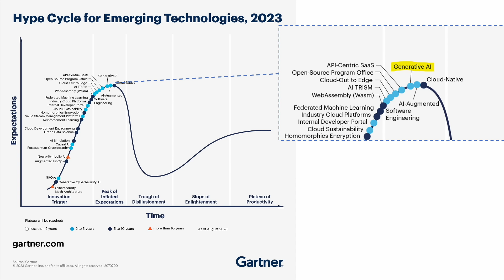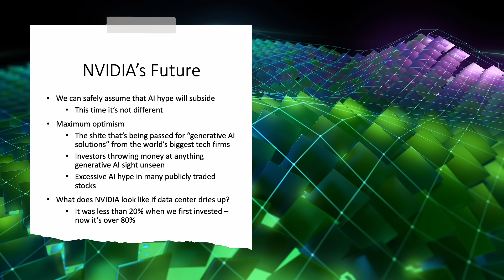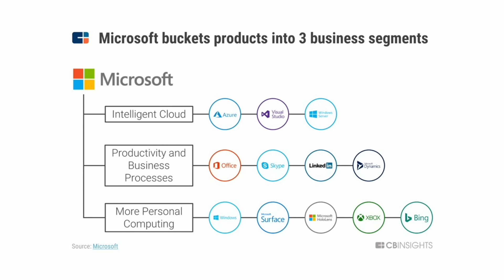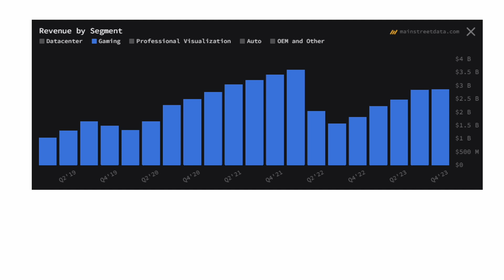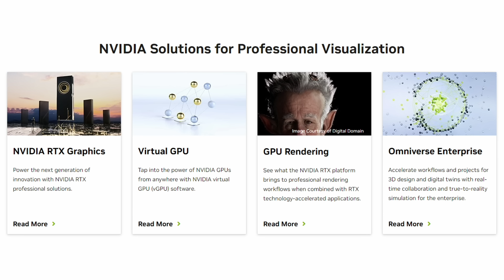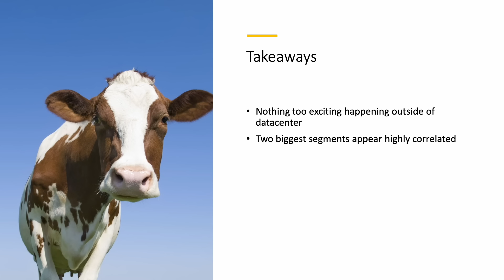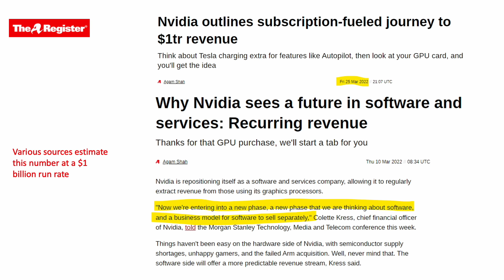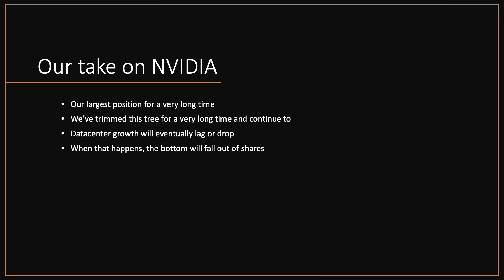Will NVIDIA Stock Crash? [When AI Demand Dries Up]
NVIDIA stock's massive success in the GPU market is thanks to huge generative AI demand. In fact, generative AI currently sits at the top of Gartner's hype cycle. So, what happens when that demand dries up? Will NVDA stock crash? The trough of disillusionment. This is where interest wanes as experiments and implementations fail to deliver. At a certain point, the market is likely to realize that it's vastly overestimated the potential of generative AI... according to Gartner. Do you agree?

RESEARCH PIECES USED IN THIS VIDEO:
1. NVIDIA’s Growth is Stalling: Why We’re Not Worried
2. The Artificial Intelligence Stock That Rocked Wall Street
3. NVIDIA stock isn't overvalued. Here's why.

CHAPTERS:
00:00 Intro
00:28 Gartner's hype cycle
03:33 The Next Microsoft
05:02 NVIDIA's business segments
09:52 The BCG Matrix
13:10 Is this time different?
13:52 Our take on NVIDIA